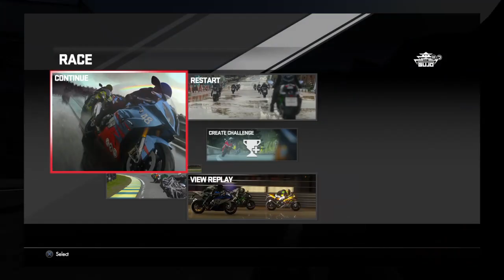DRIVECLUB BIKES / fastest player at level 25 / grind to level 30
shout out to Bethany's Vlogs